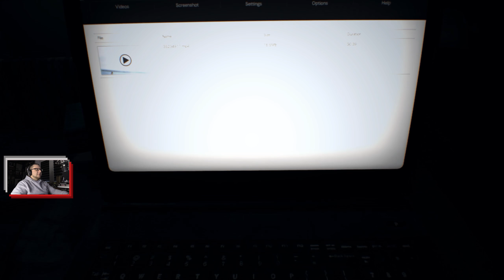Resident Evil 7 PL - Gdzie jest Eveline? - 14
Zapraszam na gameplay Resident Evil VII. Ruszamy tropem Eveline, która robi niezłą rozpierduchę ze statkiem oraz jego załogą. Mia musi odnaleźć swoją przybraną córkę.